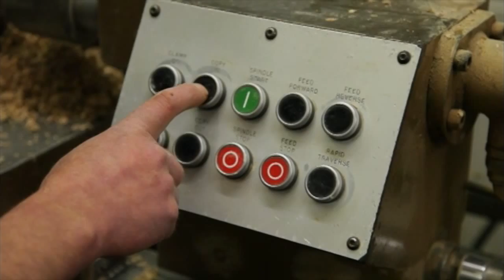Katie Walker Windsor Rocker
Handmade by Walker, the craftsmanship of the Windsor Rocking Chair has been captured in this short film shining a light on the skill that goes into each piece.

Creativity runs in the family, the music accompanying the film has been composed by Walker’s daughter.